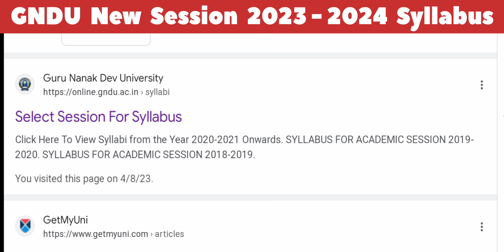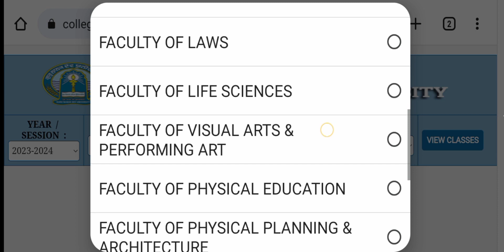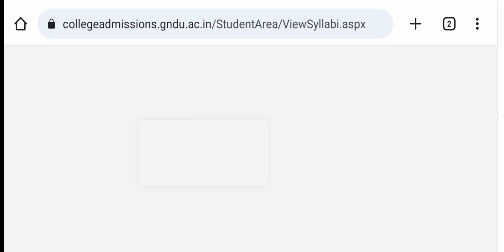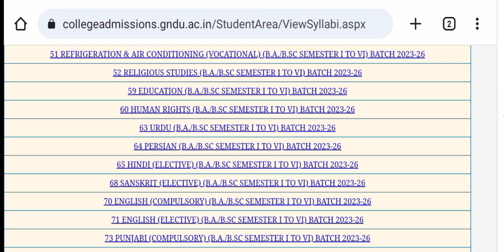GNDU New Session 2023 - 2024 Syllabus ( 1st, 2nd, 3rd, 4th, 5th & 6th Semester ) | Download Syllabus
• Gndu New Syllabus
• How to Download Gndu Syllabus
• How to check Gndu Syllabus
• Gndu New Session Syllabus
• Gndu Syllabus 2023

✓ Gndu Admission
✓ Gndu Datesheet
✓ Gndu Exams
✓ Gndu Result
✓ Gndu News
✓ Gndu Notification